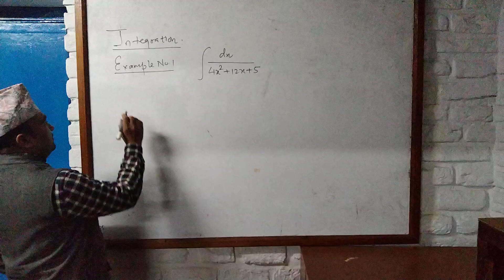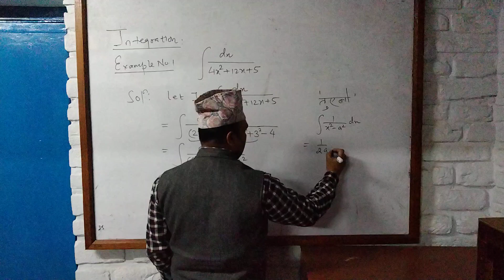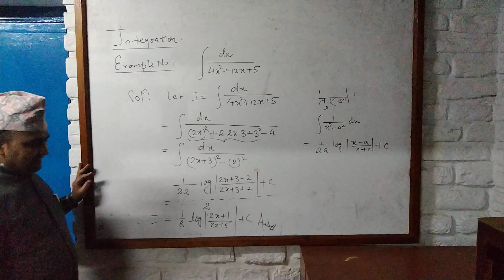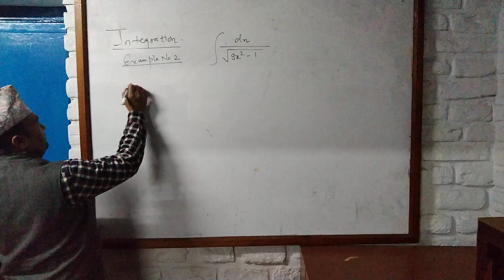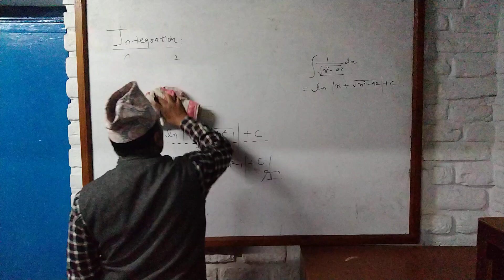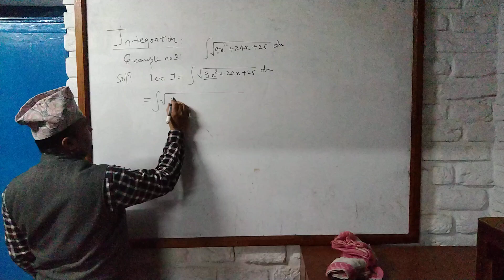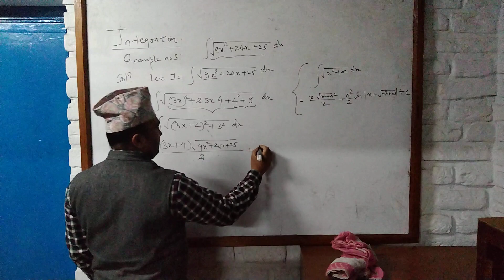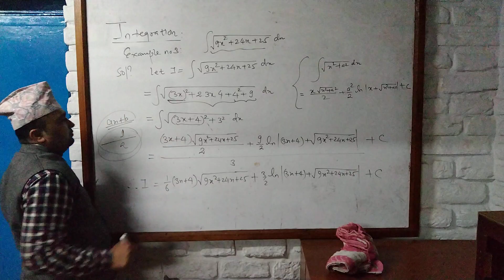12 सवैले हेर्नै पर्ने भिडीयाे ।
The given concept is very useful for the learners as they are facing the trouble in many questions.